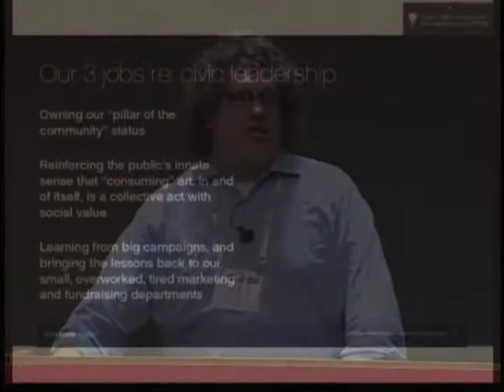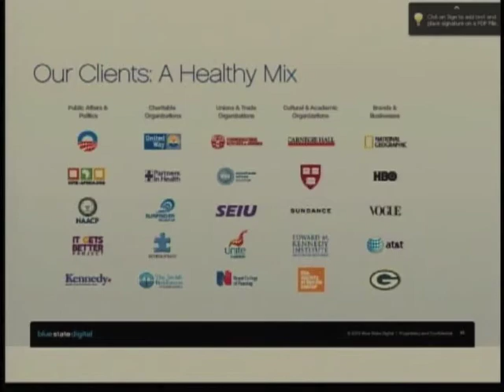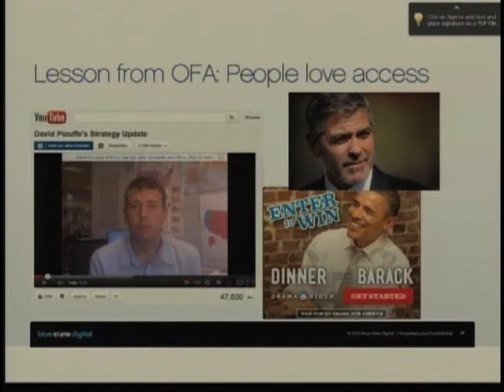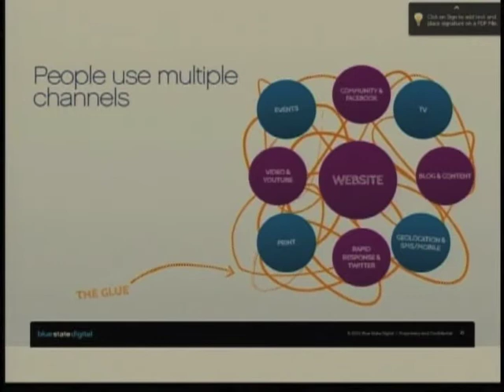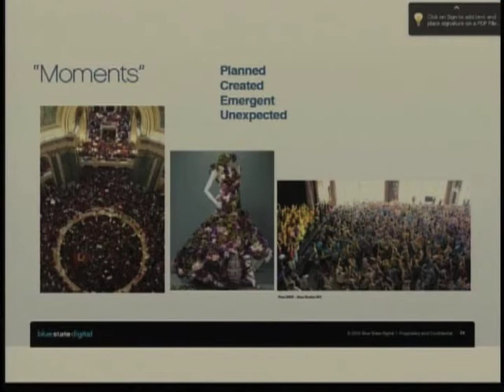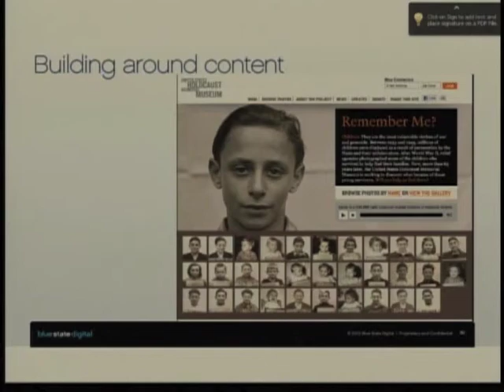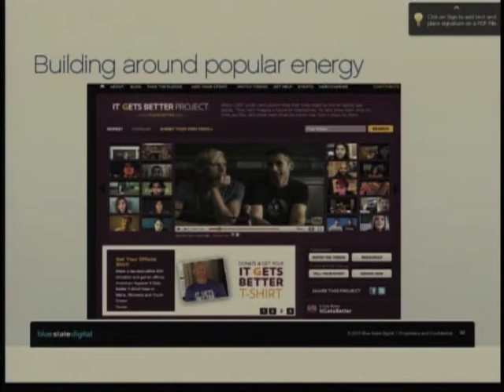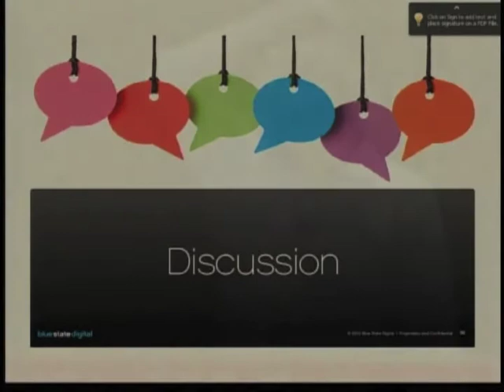Rich Mintz at at TCG's Audience (R)Evolution Learning Convening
Rich Mintz
Executive Vice President, Blue State Digital
Rich manages major account development in BSD's strategy practice, and provides executive sponsorship and senior program support to several of BSD's large engagements in the nonprofit, academic, cultural, and healthcare markets, including institutional change management, annual fund, membership development, and stewardship programs. Over his professional career in direct response fundraising and engagement programs, Rich has provided strategic direction and support to direct mail and Internet programs at a long list of nonprofit, political, and commercial organziations, including the DSCC and three Democratic Presidential campaigns; more than 100 nonprofits and issue advocacy organizations; and corporate programs. Rich began his work in the field as a direct mail account executive at National Direct Marketing in Los Angeles 20 years ago. He was a co-founder of NetResponse, the Washington, DC-based Internet professional services firm that was acquired by iXL, Inc. in 1998; and of BusyTonight, a search engine technology company in New York. A decade ago, he owned and operated Peachtree Highway Books, a neighborhood bookstore with a national direct response program in Atlanta's historic Candler Park neighborhood. He holds an A.B. degree from Harvard College and lives in lower Manhattan, in a former commercial building two blocks from the World Trade Center site.